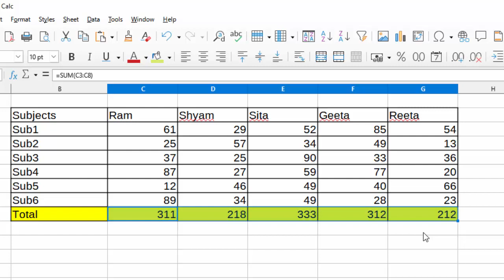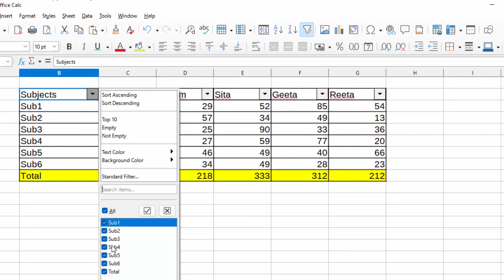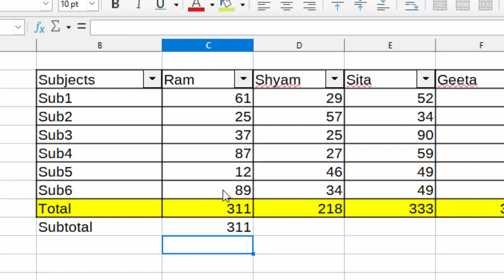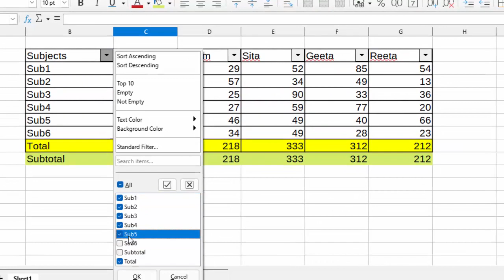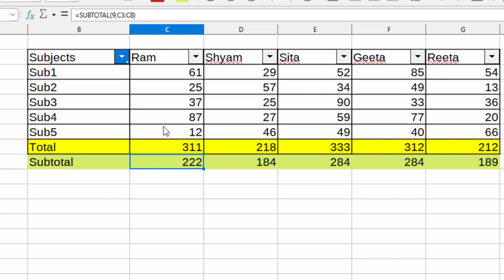Subtotal and Total in Libre calc@COMPUTEREXCELSOLUTION